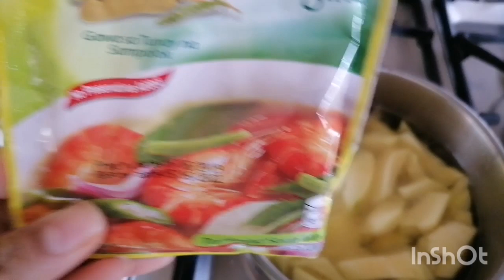Sinigang na isda with papaya sinigang mix